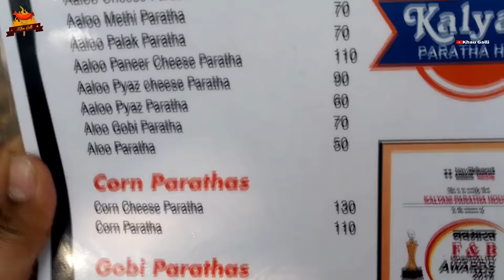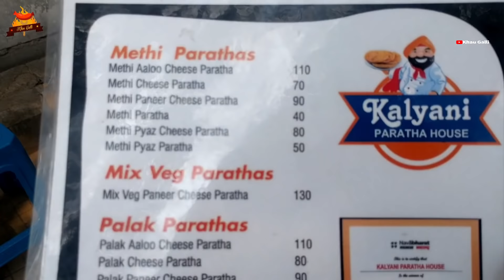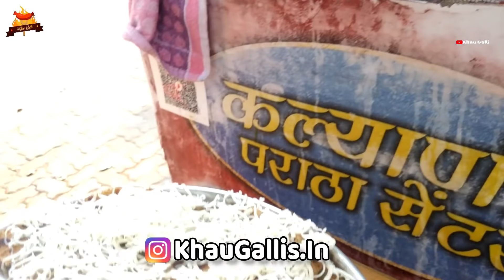KALYANI PARATHA HOUSE | Woman Cooking Most Delicious Paratha in The World | Nagpur Street Food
Khau Galli Hello.. Dosto In this video I have covered Kalyani House Paratha which is located in Bajaj Nagar Which is in Nagpur. Kalyani House Parantha is a very famous stall in Nagpur and people loving it so much. This stall hardly old and becomes very famous because of its taste and huge stuffing in paranthas seriously. The price is quite reasonable and the taste is also awesome. The Aloo Cheese Parantha Cost 80/- only and they put so much stuffing in parantha and as well as Cheese also in Garnishing and they served with four accompaniments like koshimbir, Green Chutney, Curd and Thecha. The second dish we had Palak Paneer Cheese Parantha, the dough was made from Whole Wheat Flour and Palak Juice. The color of dough turns GREEN, then after making in the round shape they put grated cheese and paneer as stuffing in parantha and they served with four accompaniments like koshimbir, Green Chutney, Curd and Thecha. The third dish was gobi pyaz cheese parantha was simple in making just added cabbage (Gobi) and pyaz(Onion) in stuffing and they served with four accompaniments like koshimbir, Green Chutney, Curd and Thecha.

Aloo cheese paratha - 80/-
Palak paneer cheese paratha - 90/-
Gobi pyaz cheese paratha - 90/-
Place address - Opposite of Frullato

Main Camera - Canon G7X Mark ii

10 Inch TRIPOD For Mobile

6 Inch TRIPOD For Mobile

DSLR/MOBILE TRIPOD

Mobile Holder

Seagate 2TB External HardDisk

Khau Galli Ghatkopar

Khau Galli Mumbai Non Veg

Khau Galli Churchgate

Khau Galli Banglore

Khau Galli Belapur

Khau Galli Street Food

Khau Galli Surat

Khau Galli hyderabad

Khau Galli Andheri

Khau Galli Bandra

All content used Except Background music is copyright to Khau Galli, Use or commercial display or editing of the content without proper authorization is not allowed.

Street Food

街头食品

l'alimentation de rue

Straßenessen

Strooss Liewensmëttel

уличная забегаловка

gatumat

thức ăn đường phố

食品世界各地

thức ăn đường phố việt

России уличная еда

cibo di strada italiano

مواد غذایی خیابانی فارسی